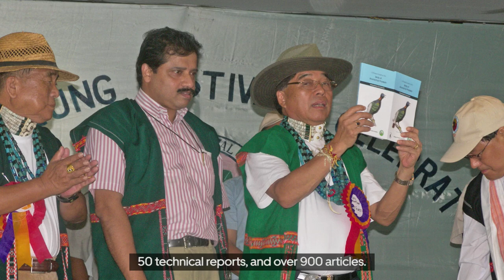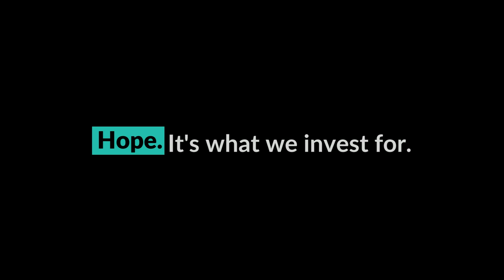Lifetime Service Award: Dr. Anwaruddin Choudhury | Sanctuary Wildlife Awards 2021 | DSP Mutual Fund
Lifetime Service Award: Dr. Anwaruddin Choudhury
Retired Civil Servant, Wildlife Researcher and Protector, Artist, and Author

Anwaruddin Choudhury has spent close to four decades documenting and protecting Northeast India’s Eastern Himalaya and other tracts. An ornithologist, mammologist, artist, civil servant, photographer and author, he graduated with honours in Geography in 1978 and then got an M.A., Ph.D. and D.Sc. He joined the Assam Civil Service in June 1983 and was inducted into the Indian Administrative Service (IAS) from January 1999.

He has held many government positions that were key to the conservation of vital habitats in the biodiverse Northeast. At least 13 wildlife sanctuaries and two elephant reserves exist today because of his tireless efforts. He worked on upgrading Dibru-Saikhowa in Assam into a national park, and helped declare the White-winged Wood Duck as the state bird of Assam. He was also key in rediscovering the Manipur Bush Quail in the state. His four-decade study of mammals in the Northeast led to the discovery of three new species of flying squirrels, a new primate species Macaca munzala (described by others), and a subspecies of the hoolock gibbon Hoolock hoolock mishmiensis.

He is a member of as many as nine IUCN/SSC/BLI Specialist Groups and IUCN/SSC Primate Specialist Group’s South Asian Network. His experiences have been documented in the 28 books he has penned, including some of the region’s earliest birding books, many embellished by his art and illustrations. He has also published more than 900 articles.

A never-say-die multi-tasker, he is an inspiration to young naturalists and conservationists.

DSP Mutual Fund was a proud sponsor at the Sanctuary Wildlife Awards 2021 and all of us at DSP are CommittedToConservation!

► The only truth about investing is that markets fluctuate. As a responsible 'guide', we’re here to help you plan for this.

► Visit our library of learning content that helps you understand investing concepts and become better, more responsible investors, whether you are a beginner, intermediate, or an experienced investor

► Join over 3 million Indian & International investors who trust their hard earned money with DSP Investment Managers, a business backed by 150+ years of DSP’s rich financial legacy.

DSP Mutual Fund makes responsible money decisions on the bedrock of two simple values: Honesty & Integrity, and also has a mission to help you grow your wealth, the 'Right' Way. As the trust of lakh investors is on us, our interests will always remain at the core of our business and we will continue to maintain a relentless focus on doing what is best for them as they Invest For Good.